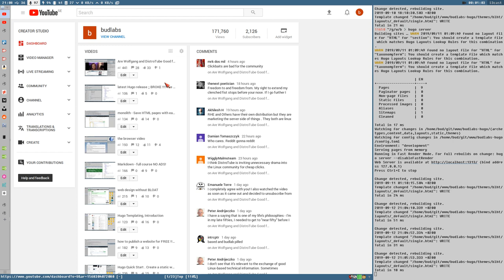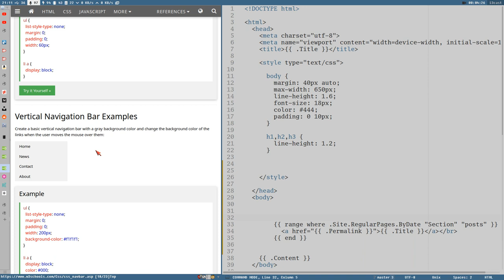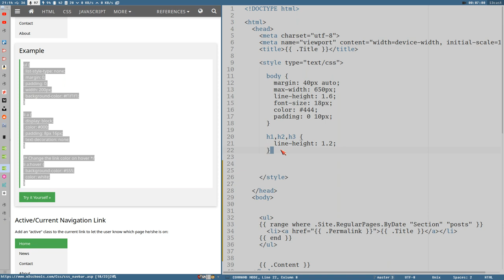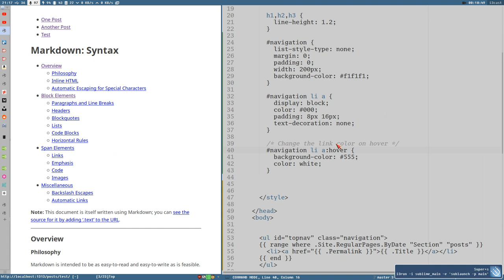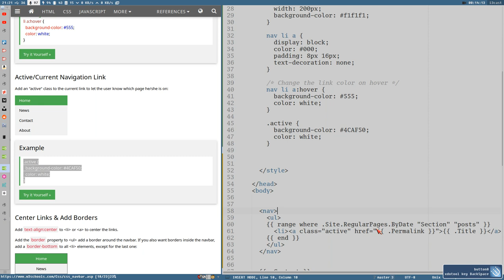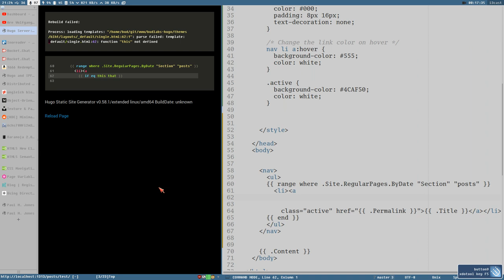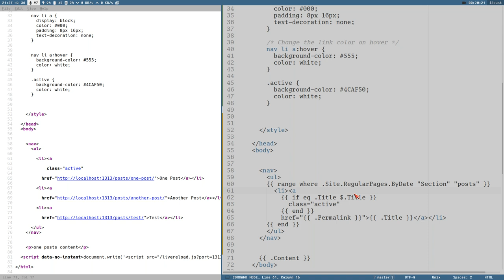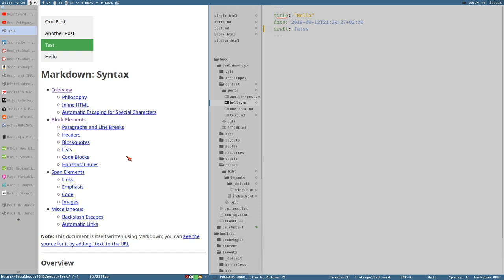How to make a menu using Hugo, Html and CSS no JS!!!!